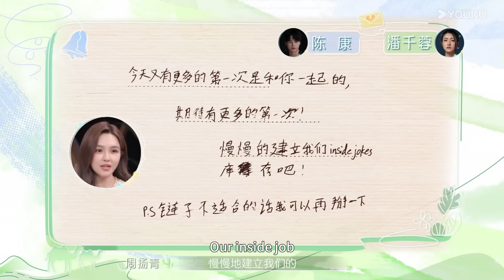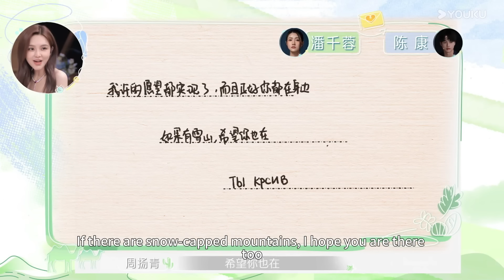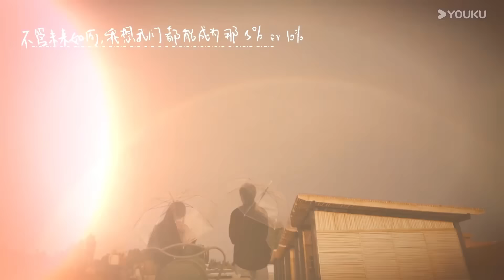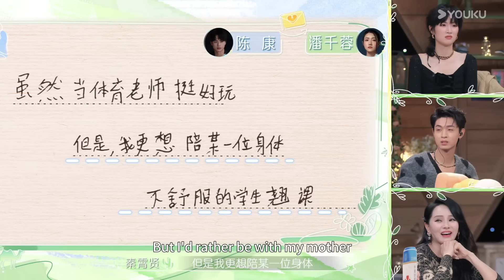ENGSUB【奶绿💓康康】康康奶绿甜蜜合集！奶绿对康康永远心动！ | 我们恋爱吧第六季 | 伊能静/秦霄贤/姚安娜/周扬青/周大为/汪聪/姜振宇 | 优酷综艺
简介：一场从海岛到雪山，横跨国境的海誓山盟的假日旅行，一群“不会恋爱的Ta们从恋爱小白，坠入沉沉爱河。
嘉宾：伊能静/秦霄贤/姚安娜/周扬青/周大为/汪聪/姜振宇/陈康/桂廷禹/金雨闲/潘千蓉/任可/夏瑞/周轩宇/陈如意/蔡家豪

更新时间：每周二周三12:00（UTC+8）更新一期，下载优酷国际版APP，享精彩正片及更多会员福利！
Update schedule: Updates every d Tuesday and Wednesday at 12:00 PM (UTC+8) with the latest episodes. Download YOUKU International APP to get early access and exclusive content.

00:00 The International Website youku.tv is now available!
02:00 Download YOUKU International APP to get early access to the full show